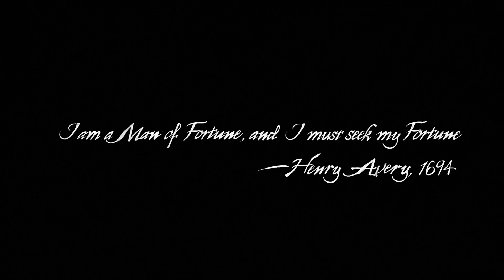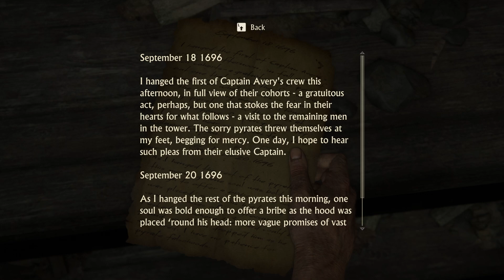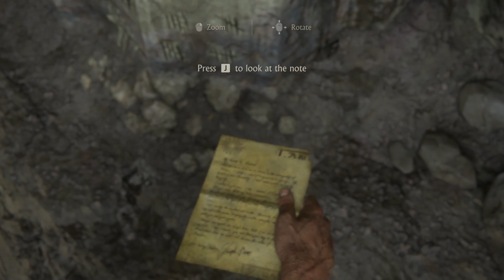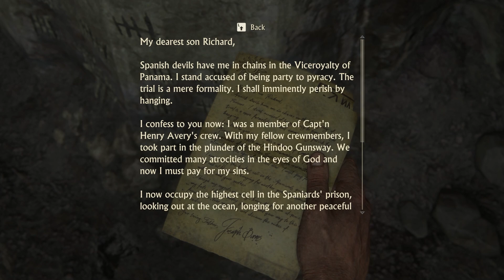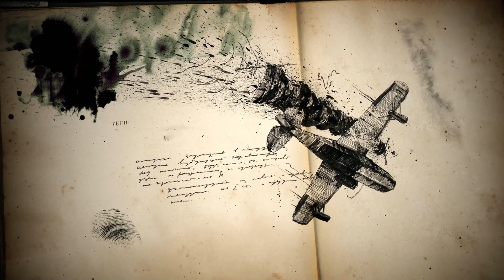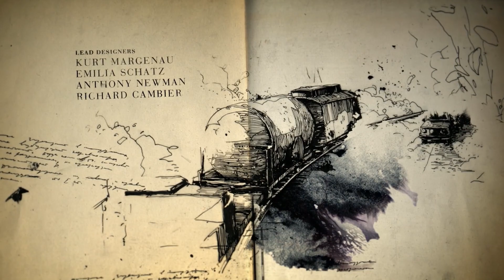Prison Nate - Let's Play Uncharted 4 on PC for the first time [Part 01]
My Let's Play of Uncharted 4: A Thief's End. PC version.

Parts:
Prologue
Chapter 01: The Lure of Adventure